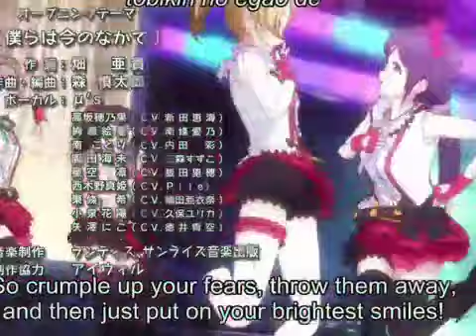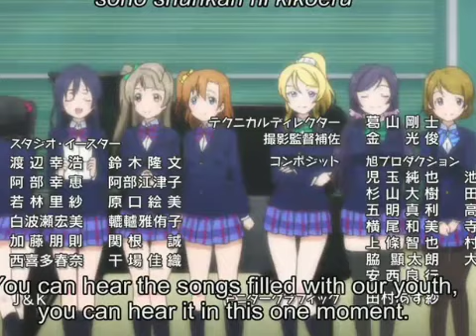08 RAINBOW MUSIC COMO CUENTO DE HADAS